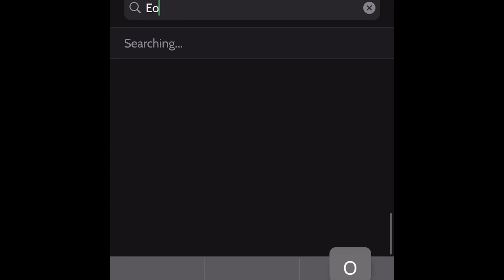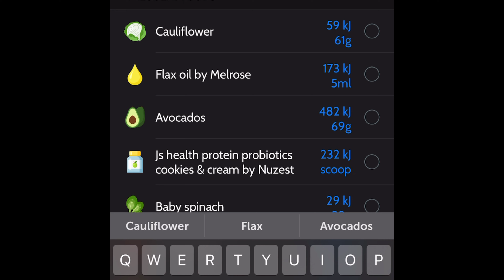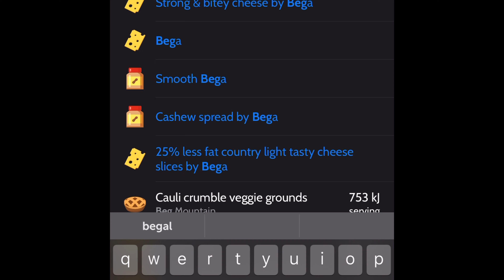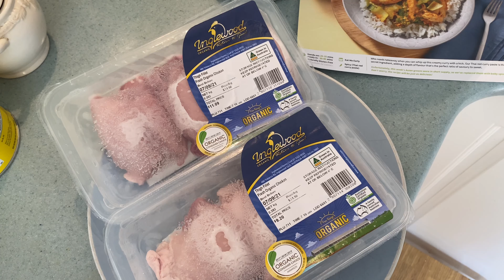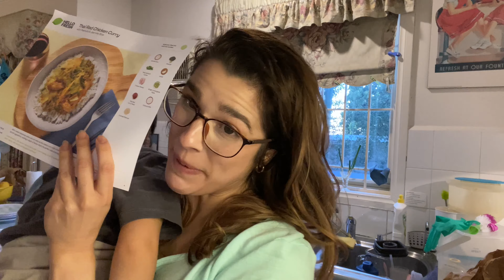How to Turn Your Day and Mood Around! Productive Ways to be Motivated and Feel Your Best!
Featured Products:

Hello Fresh-

Himalayan Sea Salt and Salted Caramel Protein Powder by PranaOn-

Blender by Magimix-

Smoothie Jar by Kmart-

Tee Ball Set-

Outdoor Boat Play Centre-

Chimenea-

What I am Wearing:

Linen Dress by Cotton On (similar)-

Sunglasses by Cotton On-

Sandles by Los Cabos-

Pearl Bracelet by Witchery-

Glasses by Oscar Wiley-

Check out my vlogs, baking tutorials, beauty and fashion reviews, health, wellness and gift guide videos!! All here on my channel